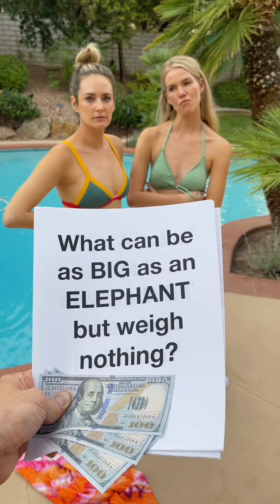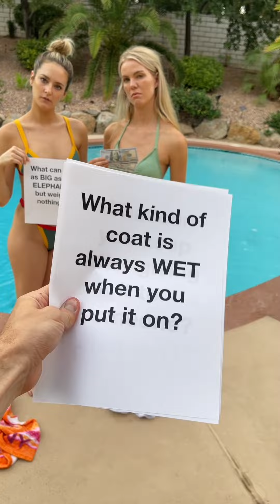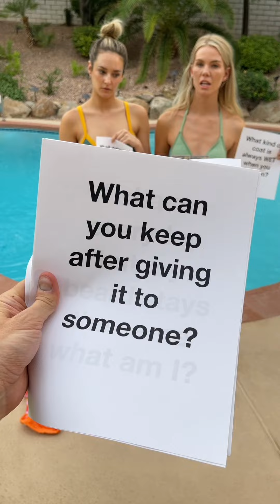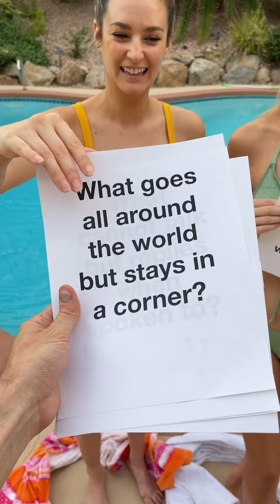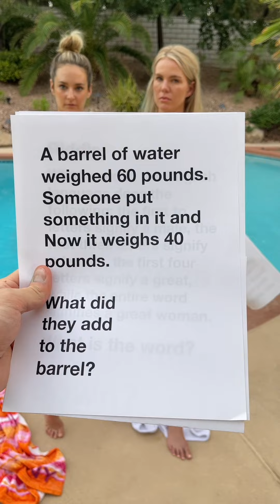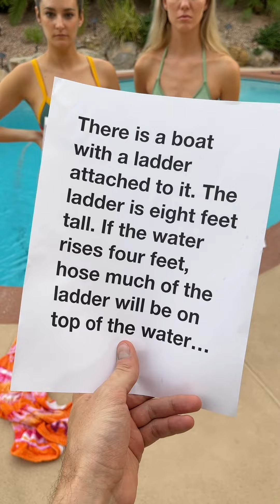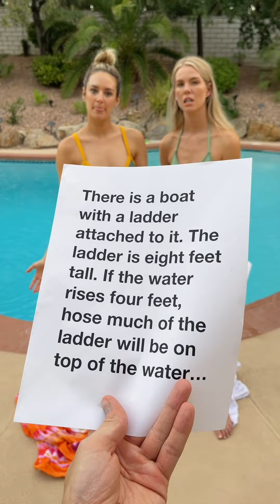the last question fools 95% of people